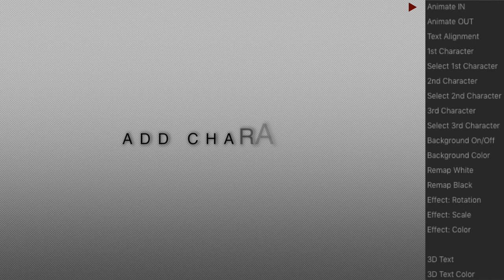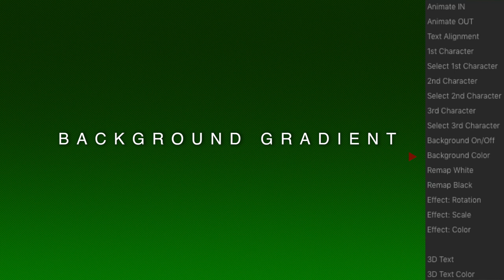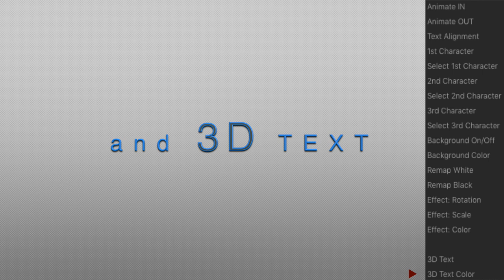WM Add Characters | WOW Multimedia - Free Titles for Final Cut Pro X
Add 1 to 3 characters to your titles. You can set rotation, position, scale and color.

Wow Multimedia videos contain demo effects applicable to video editing with Final Cut Pro, Chroma Key to other video editors.